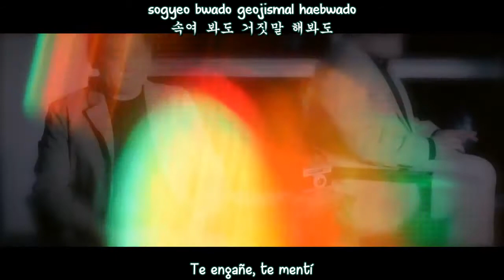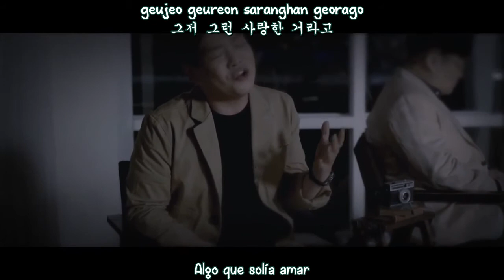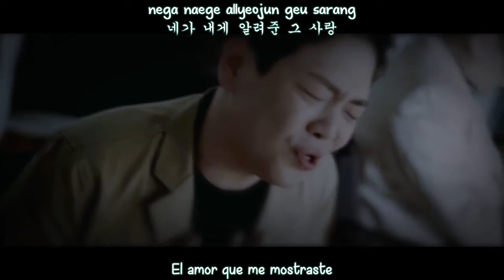2Bic - The Day of Us MV (Sub Español - Hangul - Roma) HD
2bic the day of us mv sub español / hangul / roma.

♡ Sempiternal Squad ♡

투빅 2Bic - 그날의 우리 The Day of Us Official M/V
2bic the day of us subtitulos español